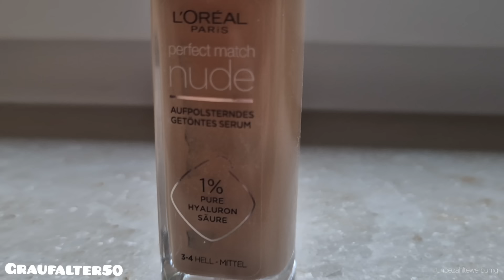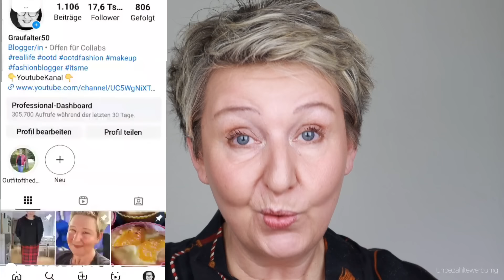L'ORÈAL PARIS /ANFÄNGER MAKE-UP Produkte die einfach funktionieren !!!!!!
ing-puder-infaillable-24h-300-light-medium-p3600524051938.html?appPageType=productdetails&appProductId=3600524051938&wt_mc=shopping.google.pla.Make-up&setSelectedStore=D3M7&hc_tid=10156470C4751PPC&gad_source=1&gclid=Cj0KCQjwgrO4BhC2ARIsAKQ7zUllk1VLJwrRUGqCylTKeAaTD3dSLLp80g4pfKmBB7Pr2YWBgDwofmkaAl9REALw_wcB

Unbezahltewerbung ✅️ alles selber gekauft &bezahlt